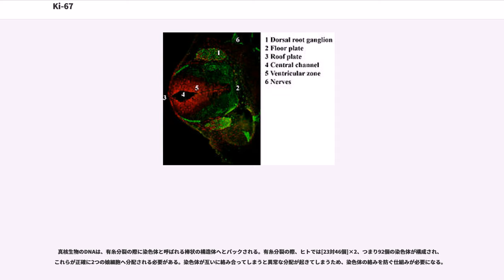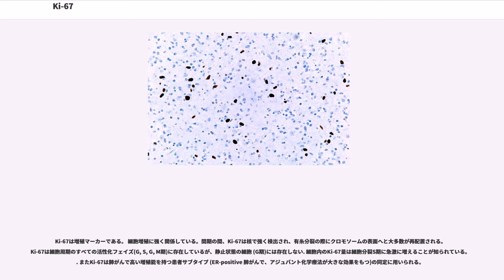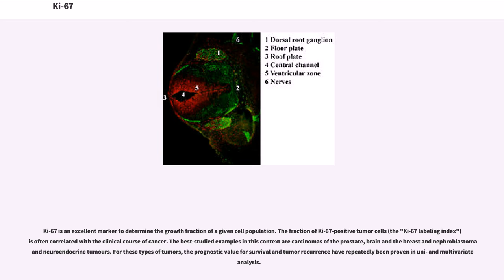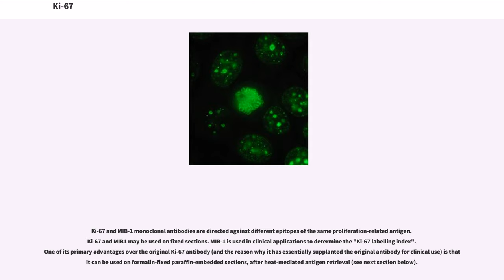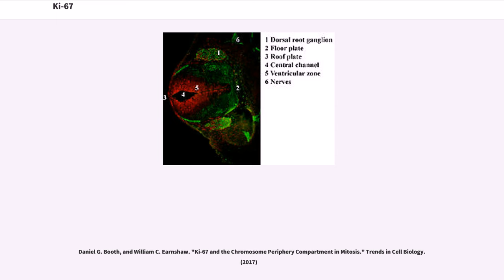Ki-67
KI-67抗原 (Ki-67 または MKI67) は "MKI67" 遺伝子にコードされるタンパク質である。モノクロナール抗体 Ki-67によって検出された。

KI-67は "MKI67" 遺伝子にコードされる、細胞分裂関係タンパク質である。ゆえに増殖細胞マーカーとして用いられており、臨床では肺がんに関わるマーカーとして利用されている。

N-terminal forkhead-associated (FHA) domain; a protein phosphatase (PP)1 binding domain , 16 tandem repeats of 122 residues (in primates); C-terminal LR (leucine/arginine-rich) chromatin-binding domain

Ki-67は細胞分裂時に染色体同士が絡み合わないようにする、界面活性剤として機能している。

真核生物のDNAは、有糸分裂の際に染色体と呼ばれる棒状の構造体へとパックされる。有糸分裂の際、ヒトでは[23対46個]×2、つまり92個の染色体が構成され、これらが正確に2つの娘細胞へ分配される必要がある。染色体が互いに絡み合ってしまうと異常な分配が起きてしまうため、染色体の絡みを防ぐ仕組みが必要になる。

Ki-67は染色体を鞘のように包み込んで電荷を与え、染色体同士を電気的に反発させることで絡み合いを防いでいる。いわば生物学的な界面活性剤として機能している。

リボソームRNAの転写に関与しており 、KI-67の不活性化はリボソームRNA合成を阻害する。

Ki-67は増殖マーカーである。 細胞増殖に強く関係している。間期の間、Ki-67は核で強く検出され、有糸分裂の際にクロモソームの表面へと大多数が再配置される。 Ki-67は細胞周期のすべての活性化フェイズ(G, S, G, M期)に存在しているが、静止状態の細胞 (G期)には存在しない. 細胞内のKi-67量は細胞分裂S期に急激に増えることが知られている。. またKi-67は肺がんで高い増殖能を持つ患者サブタイプ (ER-positive 肺がんで、アジュバント化学療法が大きな効果をもつ)の同定に用いられる。

Ki-67 is an excellent marker to determine the growth fraction of a given cell population. The fraction of Ki-67-positive tumor cells (the "Ki-67 labeling index") is often correlated with the clinical course of cancer. The best-studied examples in this context are carcinomas of the prostate, brain and the breast and nephroblastoma and neuroendocrine tumours. For these types of tumors, the prognostic value for survival and tumor recurrence have repeatedly been proven in uni- and multivariate analysis.

Ki-67 and MIB-1 monoclonal antibodies are directed against different epitopes of the same proliferation-related antigen. Ki-67 and MIB1 may be used on fixed sections. MIB-1 is used in clinical applications to determine the "Ki-67 labelling index". One of its primary advantages over the original Ki-67 antibody (and the reason why it has essentially supplanted the original antibody for clinical use) is that it can be used on formalin-fix...